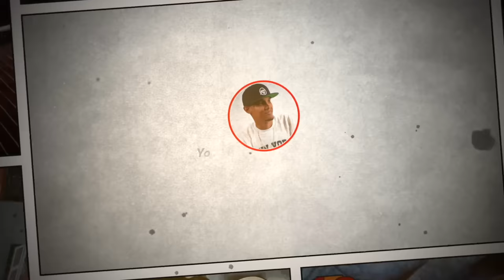Mi vida de indocumentado en USA ¡La REALIDAD!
En este video les muestro como ha sido la vida de un inmigrante indocumentado "Ilegal" durante el periodo de 10 años sin documentación alguna en USA (Estados Unidos).

La dura REALIDAD!